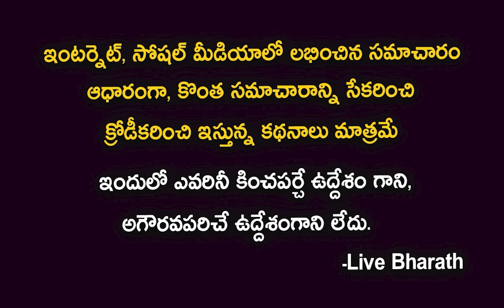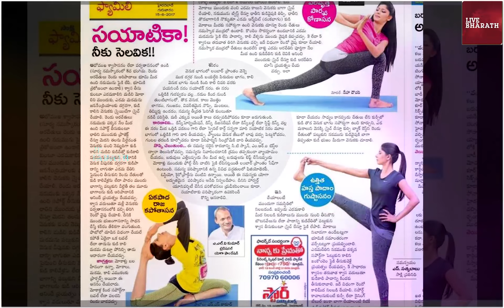యాంకర్ నేహా చౌదరి బయోగ్రఫీ| Anchor Neha Chowdary biography |bigg boss 6 telufu| IPL| live bharath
Live : Bigg Boss 6 Contestant Neha Chowdary Interview | Neha Chowdary Mother | Roshan | SumanTV
Bigg Boss 6 Neha Chowdary Marriage | Bigg Boss 6 Neha Chowdary Wedding Video | Media Cultur
నేహా చౌదరి కెరీర్లో ఎలా ఎదిగింది? | Neha Chowdary Career Interesting Facts
Arjun Reddy Vijay Devarakonda EXCLUSIVE INTERVIEW
'Pareshanura' Song Neha Chowdary Dance Performance | Sridevi Drama Company | 23rd January 2022 | ETV
Bigg Boss Telugu 6 NominationTroll | Bigg Boss Telugu 6 | Day 3 | Star Maa | Entra idhi |
Bigg Boss Telugu 6 NominationTroll | Bigg Boss Telugu 6 | Day 3 | Star Maa
Interesting ga jarugutunna first week nominations...🔥 | Bigg Boss Telugu 6 - Day 6 Promo 2